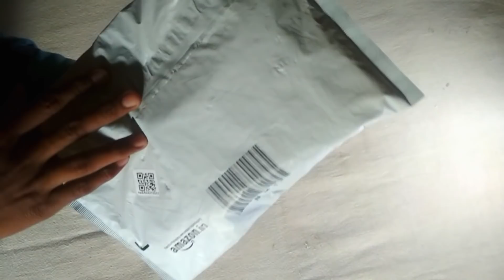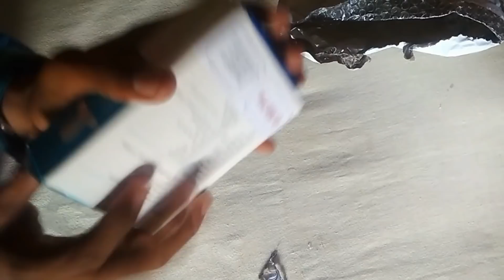My New Mic "Boya By M1" | Best Budget Mic | Suppored By Smartphone, Camera, Laptops, Etc | Gold Lite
My New Mic "Boya By M1"
This is the best mic for all type & beginners YouTubers

(My Gears)

NOTE : ALLt THE IMAGES/PICTURES SHOWN IN THE VIDEO BELONGS TO THE RESPECTED OWNERS AND NOT ME..